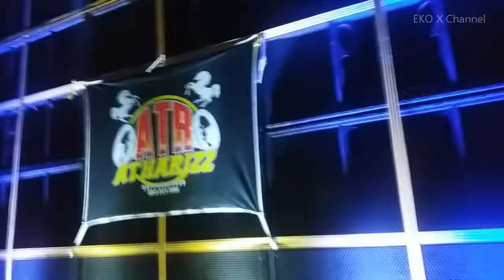KALIPARE MALANG HOREEEGH...! PART 4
KARNAVAL KALIPARE MALANG 2019